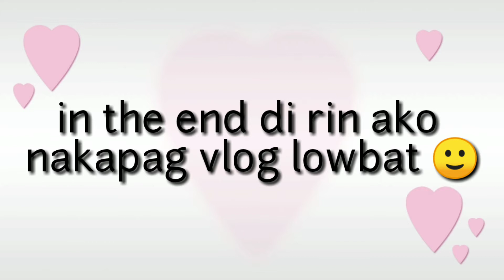Buhay working mom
Di maka attend ng meeting sa school ng anak..iyon ung bagay na mahirap ibalance lalo nat pag anak mo ang nagrerequest na umattend ka..kung wede lang hatiin ang katawan..